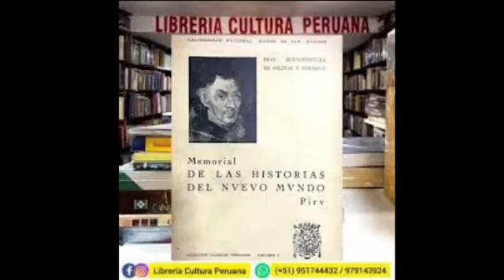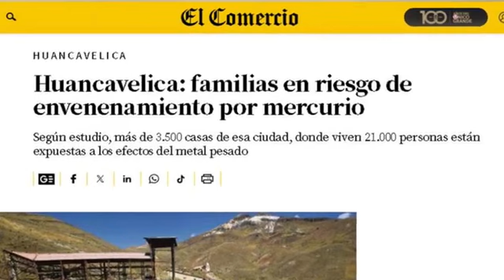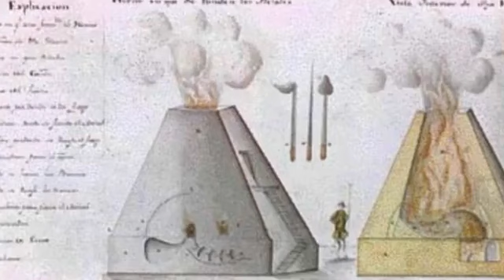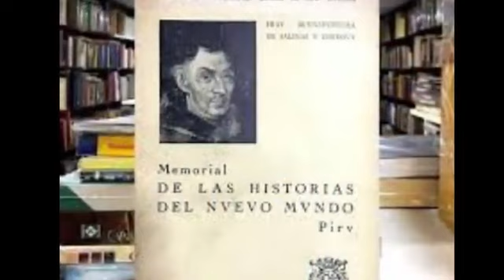Explotación minera en Los Andes centrales durante la època colonial.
Documental realizado por el canal Legados Ancestrales que relata la explotación minera durante la época colonial en Los Andes Centrales